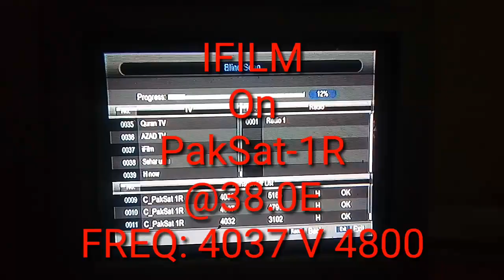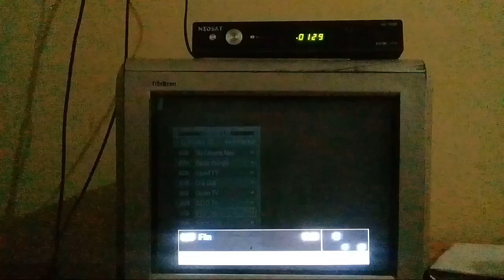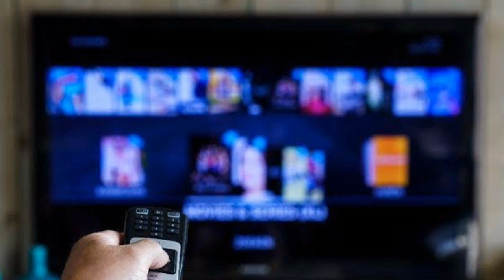PakSat-1R @38.0E New Movie ka channel add|| MPEG4/HD/FTA Started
Assalamualaikum dosto Kya haal hai aapka Umeed hai k aap khairiyat se Honge aaj main aapke liye Lekar Aaya Hoon Ek Nahi video Paksat38 degree par new movie ke channelAdded.